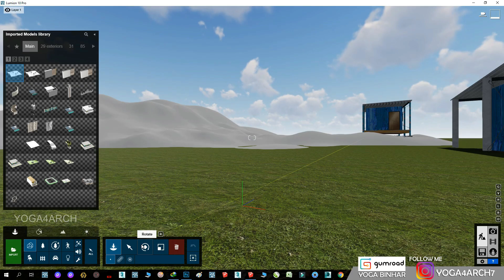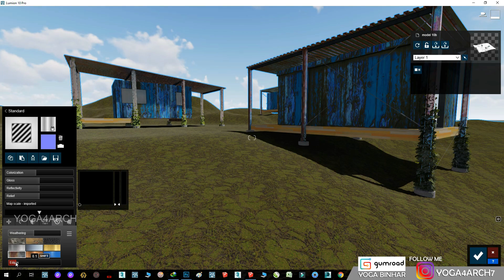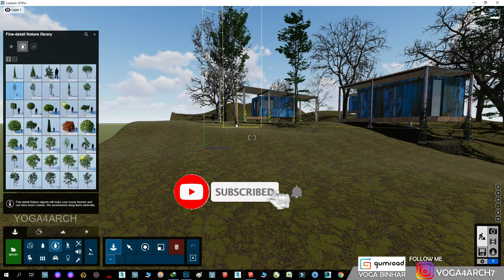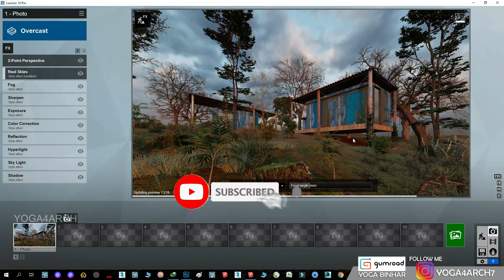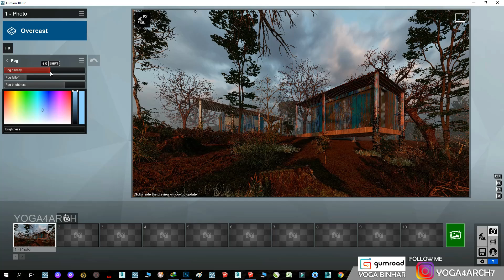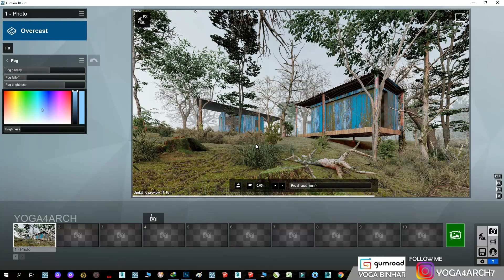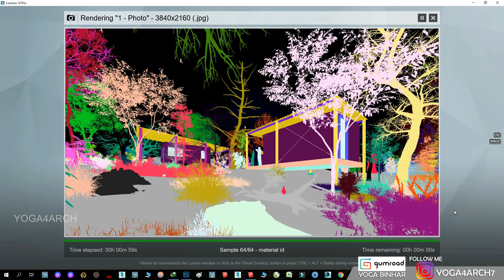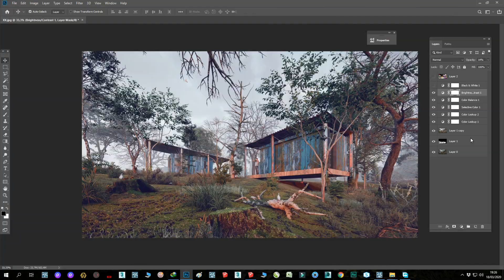LUMION 10 RENDERING EXPERT SERIES#22 HOUSE IN FOREST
MY RIG/PC: INTEL I9 9900K RAM TRIDENTZ 32 GB VGA RTX 2080 SUPER 8 GB
SOFTWARE: Sketchup 2020 , LUMION 10 Pro , Photoshop CC 2019